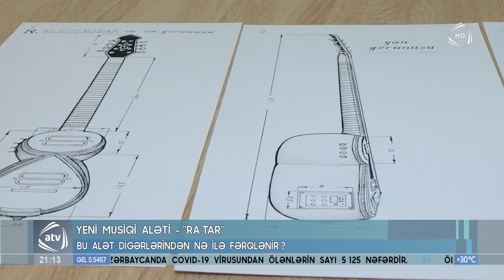Azad Azerbaycan televiziyasinin Ra.tar haqqinda hazırladığı reportaj.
RA.TAR elektron musiqi aləti, Atv kanalı, Atv xəbərdə yayımlandı

ra tarqiq
ra tarqiq dan tafkhim
ra tarqiq adalah
rs tarakan
ra tarot cards
ra tarqiq artinya
tara ra
ra tarqiq dibaca
ta ra rin
ta ra rum pum
tar-ra fund
kim tae ra
gui tar ra
tara ra ra mp3
desbaratar
ra tharakawo
rs tarakan jakarta
ra tara
ra tarara ta
retardation
retardation meaning
retardant
retarder
retardation meaning in hindi
retardation formula
retardation definition
retardedness
e l'era tardi
e l'era tardi testo
gratar
gratar electric
gratar dedeman
gratar pe gaz
gratar caramida
gratar din caramida
gratar carbuni
x ray taree
x ray target
x ray targets crossword
x ray tarneit
x ray taringa
x ray tarsal bones
x ray tarsal coalition
x ray tarsus dog
ra training
ra training themes
ra training schedule
ra trai giuong cao cap
ra trailer hub
ra trailers
ra training activities
ra trail lights
ida tarbell
ira tar and feather
ira tarleton
ira tartack
ira targoff
ira target date fund
ira tartack podiatrist
ira targets
khi mẹ ra tay
khi mẹ ra tay tập 1
khi mẹ ra tay tập 10
khi mẹ ra tay tập 2
khi mẹ ra tay truyện
khi mẹ ra tay tập 3
khi mẹ ra tay thuyết minh
khi mẹ ra tay vietsub full
kora.star tv
kora star plus
kora star tv live
kora-star.tv 2019
kora star tv bein sports hd6
kora star extra
kora star apk
kora star bein sport 1
qi'ra star wars
radar love
radar love lyrics
radar loop
radar live
radar lyrics
radar london
radar local
arf6-16-l-ra-tr
arf6-24-l-ra-tr
rand l tracking
r&l tracking
ra_terms
ra_terms_tl
ra_terms_b
ra_terms table in r12
ra_terms in oracle fusion
ra termet
ra_terms lines
ra_terms_lines discounts
ra transport
ra translation
ra-transamerica
ra trans llc
ra transferable skills
ria money transfer
she ra transformation
she ra trans
nra targets
nra target dimensions
nra targets pdf
nra targets for sale
nra target stand
nra target sizes
nra target scoring
nra target shotgun
ratar osijek
ratar oy
ratar osijek gume
ratar o thundercats roar
ratar ostruznica
ratar oy kokemuksia
radar online
o sathi re tere bina
r+v risikolebensversicherung tarif ra
guitar-ra silabas
guitar-ra separação de sílabas
arf6-16-s-ra-tr
tra tra meaning
tra traductor
tra tra vinh
tra tra cứu điểm
contra
google translate
palabras con tra tra
spostamenti tra tra regioni
ra ra ru
ra ra ru ringtone
ra ra rasputin
ra ra ru song
ra ra ru song download
ra ra russian queen lyrics
ra ra russian queen just dance
ra ra rasputin lyrics
zara.trousers
zara.trf
zara tracksuit
zara track order
ra-01 vs ra-02
rastar 1/14
rastar 1/24
rastar 1/43
rastar 1/24 rc cars
rastar 12v ferrari laferrari battery
rastar 1 43 diecast
rastar 12v battery
rastar 12v motor
stage 1 ra treatment
ra-5c vigilante 1/48 trumpeter
ra 1 transport
ra 1 trailer
1/72 trumpeter ra-5c
ra-1 treatment
trt 1 ra
ra huyết trắng 1 tuần
2 contoh ra tarqiq
2 contoh bacaan ra tarqiq
tuliskan 2 contoh ra tarqiq
sebutkan 2 contoh ra tarqiq
buatkan 2 contoh ra tarqiq
ra one 2 trailer
ra 2 tryhackme
ra2 trainer
3 contoh ra tarqiq
3 contoh bacaan ra tarqiq
tuliskan 3 contoh ra tarqiq
sebutkan 3 contoh ra tarqiq
5 contoh ra tarqiq
sebutkan 5 contoh ra tarqiq
tuliskan 5 contoh ra tarqiq
7 radar
7 radar boston
7 radar miami
7 radar detector
doppler 7 radar
spy-7 radar
channel 7 radar weather
abc7 radar
radar 9
radar 974
radar 9&10
radar 9wsyr
radar 9 ghz
radar 996
radar 99163
9 radar
9 radar street lytton
9 radar okc
channel 9 radar
fox 9 radar
news channel 9 radar
kmbc 9 radar
doppler 9 radar